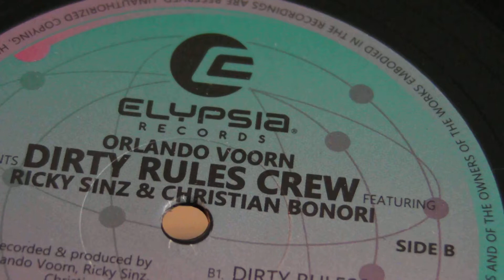Tech House Music : Orlando Voorn - Tiefschwarz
Orlando Voorn - Dirty Rules ( Deeptech Mix),label: Elypsia Records. Tiefschwarz - Thinking Of You,label: Suara